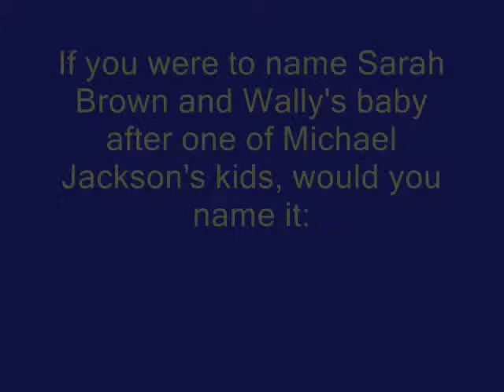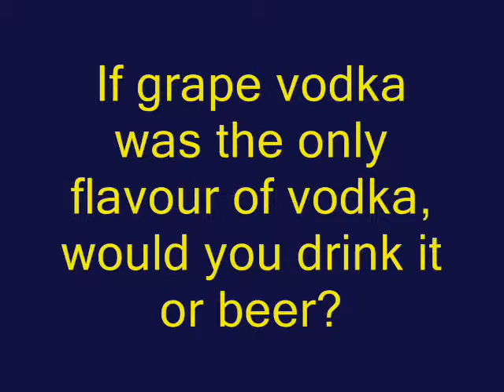August Long Television